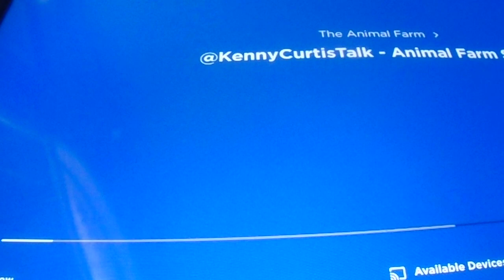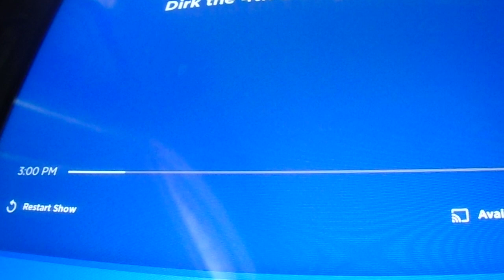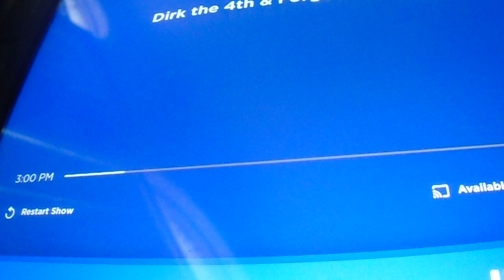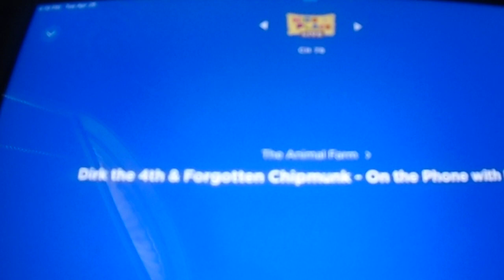Kenny Voice Track show - Animal Farm Phone call